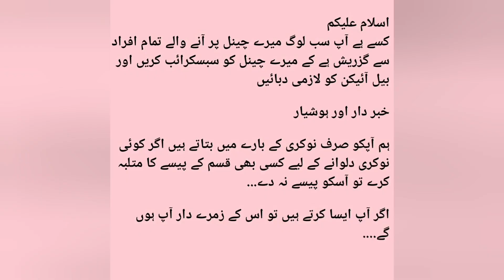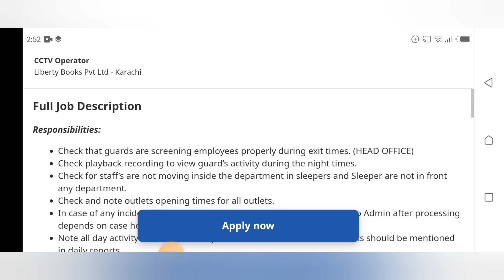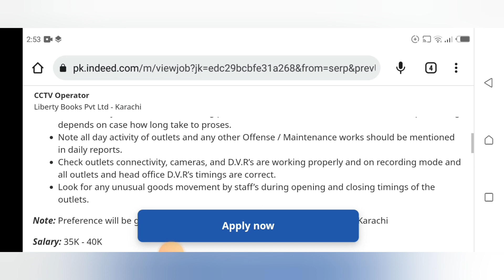CCTV Operator Job | karachi new job 2023 | private job vacancy 2023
ASSALAMOALIKUM My name is ovais in this video i'm telling you about latest job vacancy 2023 CCTV Operator Job | karachi new job 2023 | private job vacancy 2023

Jobsmedia